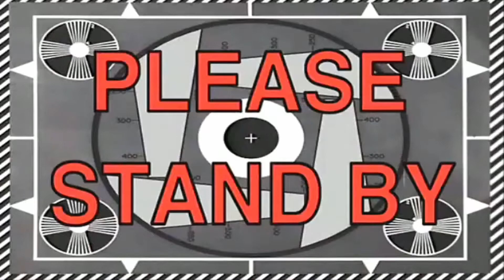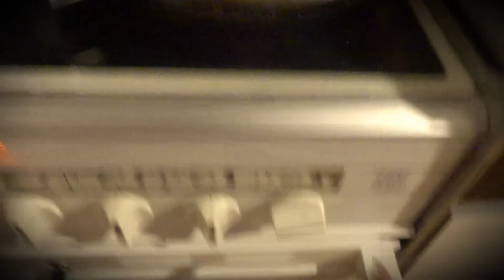JE FAIS MES ONGLES +BLABLA DU SOIR / VLOG